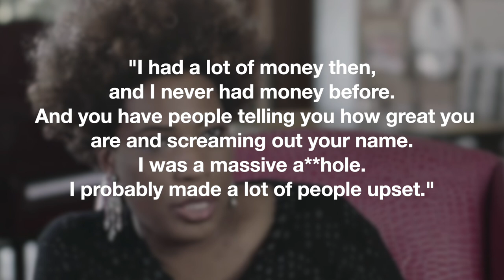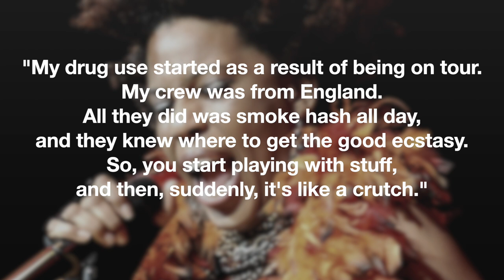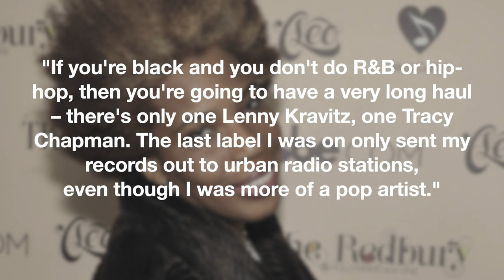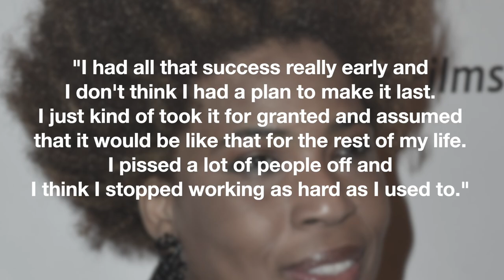What Happened To Macy Gray? | Insecurities, Drug Use & THAT Dress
Her signature voice not only set her apart from her peers in the music industry but, made her one of those artists that you could automatically identify the moment she opened her mouth. It took her a long time to get her career off the ground but, when she finally did she was off and running. However, just as quickly as she shot to the top of the charts, she came crashing back down. Consequently, the combination of dealing with a failing career and numerous person issues sent her to the lowest place she’d ever been in her life.